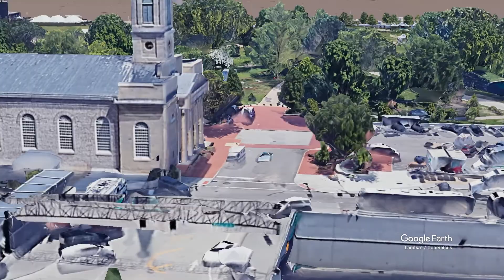Basilica of Saint Louis, King of France